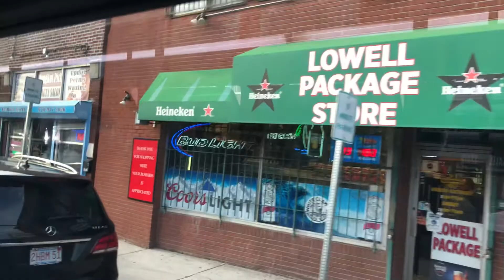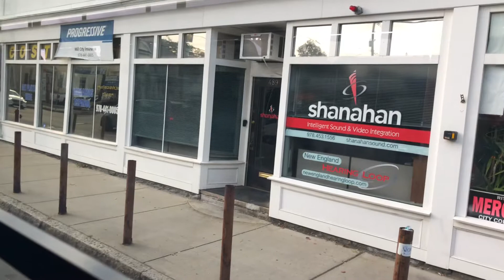A Ride on LRTA 2019 Gillig BRT #2004 Running Route 5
10/2.0/21: Engine: Cummins L9
Transmission: Allison B3400xFE.